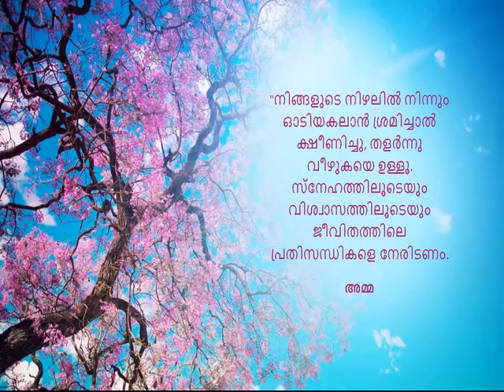6. Washing and Cleaning a Motor Bike (Malayalam) (മലയാളം)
In this video, you will learn about the step by step process of cleaning a motorbike.